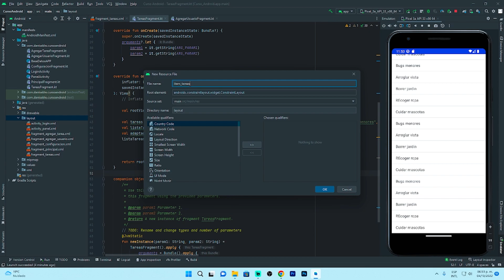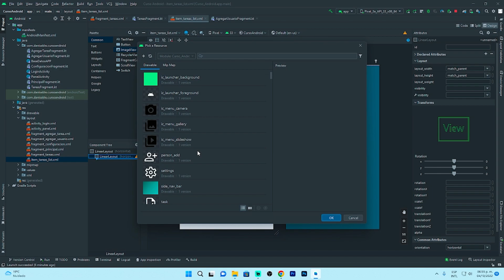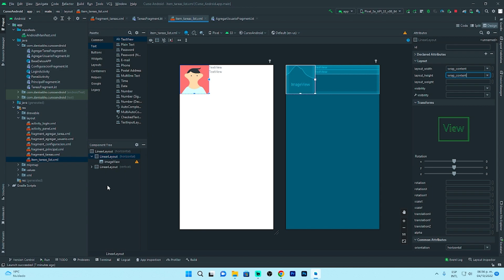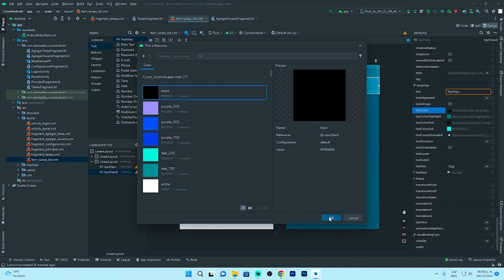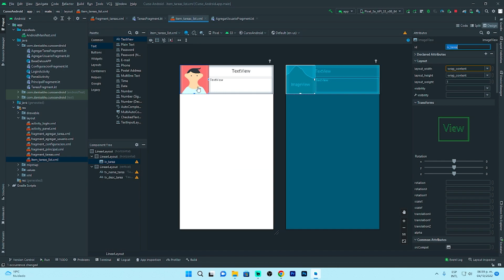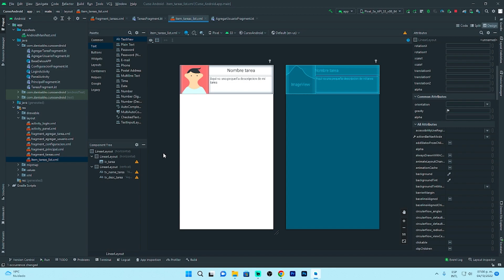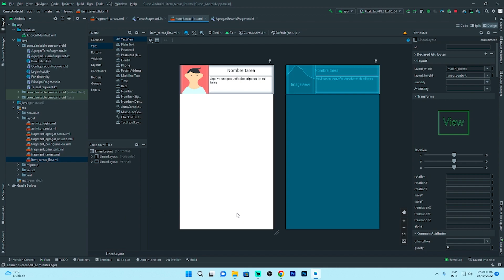Android desde cero hasta avanzado! | Vista item para recyclerview | Parte #52